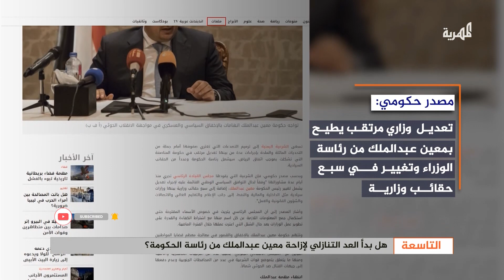هل بدأ العد التنازلي لإزاحة معين عبدالملك من رئاسة الحكومة؟